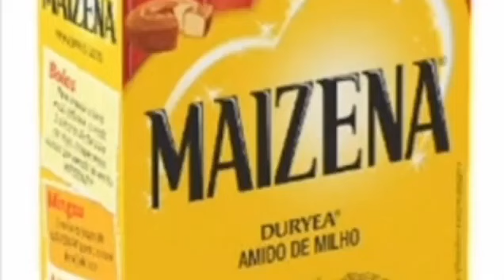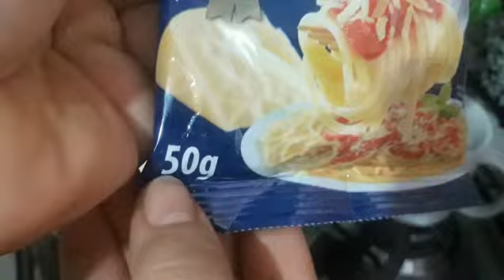queijo mussarela que derrete super fácil de fazer / mussarela caseira